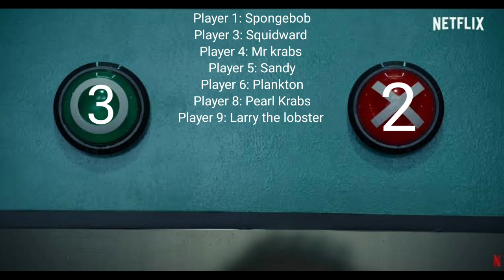Spongebob on squid game | Episode 3